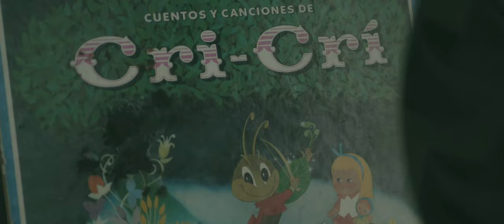El Diablo - Paulo Piña Ft. Iván garcía (sesiones monoaurales)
Arreglo y audio: Amarillo Monoaural / Video: Fernando Elias (Imprudentes productora)